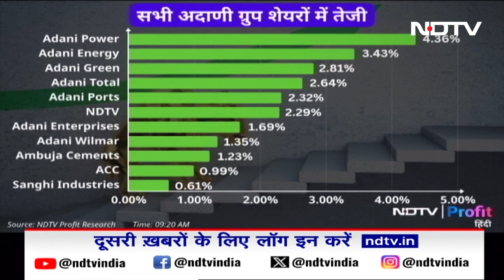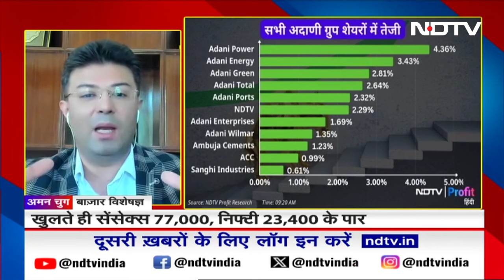Share Market Today: Adani Group के सभी शेयरों में मज़बूती, मार्केट कैप 17.5 लाख करोड़ के पार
Share Market News: अदाणी ग्रुप (Adani Group) के निवेशकों के लिए अच्छी खबर है. अदाणी ग्रुप के शेयरों में आज यानी 10 जून को मजबूती देखी जा रही है. अदाणी ग्रुप की फ्लैगशिप कंपनी अदाणी एंटरप्राइजेज सहित अदाणी पावर ,अदाणी पोर्ट्स, अदाणी ग्रीन एनर्जी, अदाणी एनर्जी सॉल्यूशन , अदाणी टोटल गैस, अदाणी विल्मर सहित सभी लिस्टेड कंपनियोंं के शेयरों में बढ़त देखने को मिल रही है.